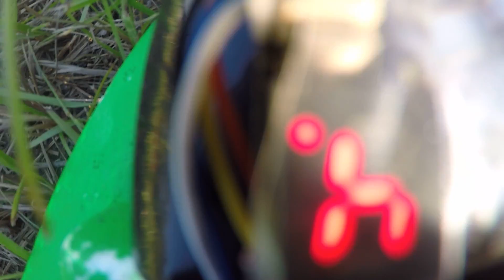stryker test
f27c stryker fpv testing go pro mount. lost right rear fin midfight...walked a search grid and found it!!